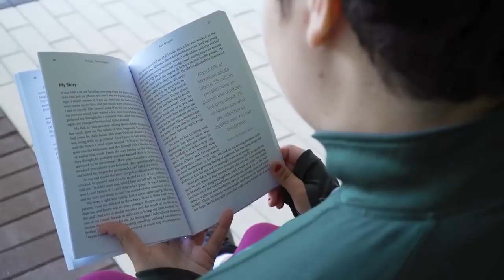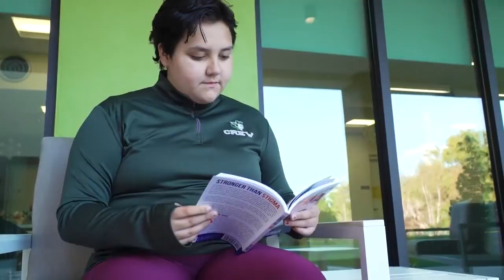Overcoming Stigma: How to Deal with Teen’s Mental Health